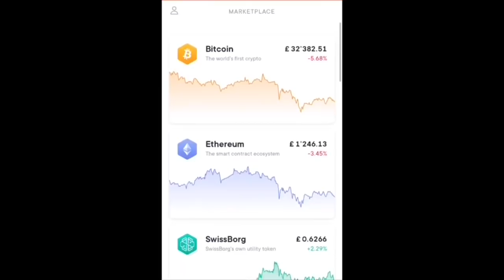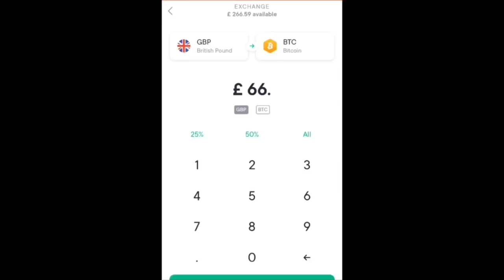NPK Gang (Tottenham) Who Robbed An Off-Duty Cop Of His ‘Police ID’ Jailed For Total Of 25 Years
An off-duty Met police officer was ambushed by 12 robbers before snatched his warrant card and designer watch outside a west London bar.

A Good Samaritan intervened to stop the mob “raining down blows” on the constable but was knocked unconscious and left sprawling in the road, a court heard last Friday.

Harrowing CCTV then captured Daniel Agyeman, 30 - one of five men jailed for a total of nearly 25 years - riffling through the man’s pockets for items to steal as he lay helpless on the ground.

Further work placed vehicles and mobiles belonging to Agyeman, Christian Bangisa, 29, and Rodney Abrokwa, 31, in the area.

In February last year, the trio and Iraawoosan Alba, 31, were arrested at various addresses in south and east London.